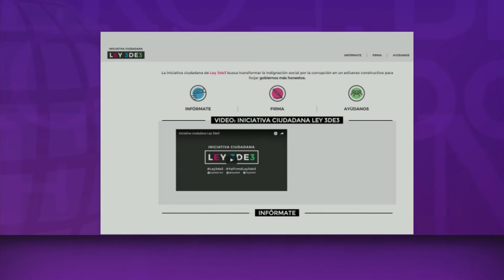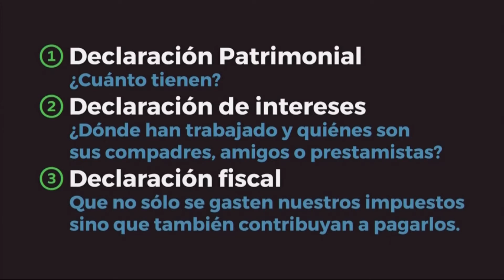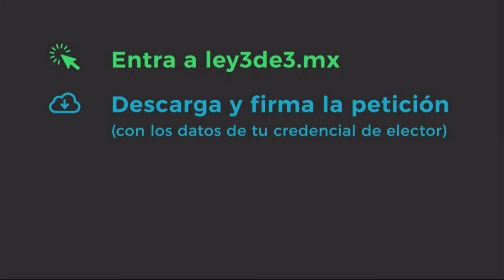Ley 3 de 3, generará presión ciudadana: Zoé Robledo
El senador Zoé Robledo hizo un llamado a la ciudadanía, ya que necesitan 120 mil firmas para que se apruebe la Ley 3de3, una iniciativa ciudadana contra la corrupción e impunidad.